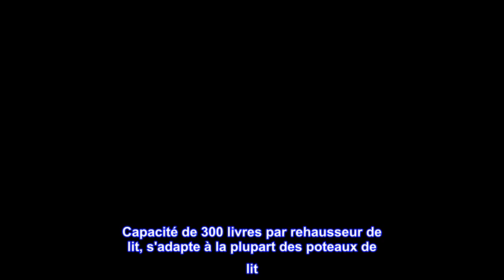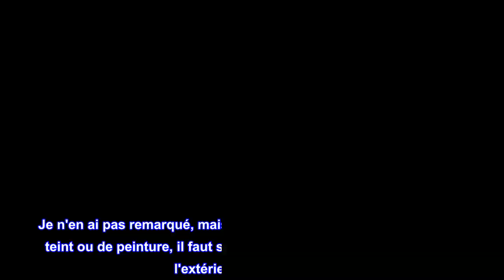Bon produit - Honey-Can-Do STO-01150 Ascenseurs de lit en bois Finition claire, paquet de 4, érable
Bon produit -  Honey-Can-Do STO-01150 Ascenseurs de lit en bois Finition claire, paquet de 4, érable, 4 pièces

Les rehausseurs de lit peuvent être empilés lorsqu'ils ne sont pas utilisés
Ajoutez une hauteur supplémentaire de 3,5 pouces à votre lit
Peut être facilement utilisé sur pratiquement n'importe quel type de lit, comprend un rebord pour maintenir le poteau de lit ou la roulette bien en place
Capacité de 136 kg par rehausseur de lit, s'adapte à la plupart des poteaux de lit.
Fonctionne bien pour les personnes plus grandes ou en convalescence et qui ont besoin d'un lit surélevé pour entrer et sortir
Honey-Can-Do STO-01150 Ascenseurs de lit en bois, finition érable, paquet de 4. Les rehausseurs de lit peuvent être empilés lorsqu'ils ne sont pas utilisés. Ajoutez une hauteur supplémentaire de 3,5 pouces à votre lit. Peut être facilement utilisé sur pratiquement n'importe quel type de lit, comprend un rebord pour maintenir le poteau de lit ou la roulette bien en place. Capacité de 300 livres par rehausseur de lit, s'adapte à la plupart des poteaux de lit. Fonctionne bien pour les personnes plus grandes ou en convalescence et qui ont besoin d'un lit surélevé pour entrer et sortir. Dimensions du produit de : 3,8" h x 4,25" l x 4,25" p.

  Parfait
J'ai acheté les élévateurs de couleur érable même après avoir lu les critiques. J'ai vu des plaintes concernant des fissures et des éclats. Lorsque vous traitez avec des produits en bois, vous pouvez potentiellement obtenir des matériaux défectueux et parfois jusqu'à ce que le bois sèche, vous ne pouvez pas voir les défauts. Les lignes de production peuvent manquer cela et le font. J'ai vu des plaintes concernant le dégazage. Je n'en ai pas remarqué, mais lors de l'achat de quoi que ce soit de teint ou de peinture, il faut s'y attendre et être prêt à les asseoir à l'extérieur pour les aérer. C'est juste une partie du processus. C'est exactement ce qu'il dit. Stable, robuste et font leur travail. La seule chose que je changerais est peut-être la possibilité de les acheter séparément en complément car j'ai 2 pieds supplémentaires pour me soutenir sous le centre du lit. Mais ce n'est pas un facteur décisif. Je vais juste acheter un deuxième ensemble et mettre en place les 2 supplémentaires pour l'assurance